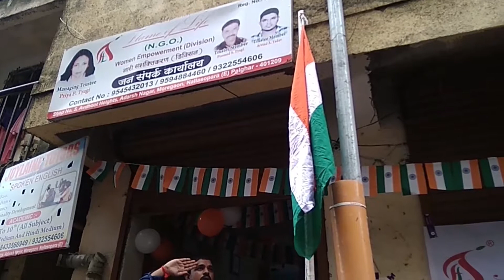Flame of life ( NGO)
Flame of life has been created to do all the activities related to serving humanity.
Humanity is our race, love is our religion.
Explore your love for humanity at 'Flame Of Life'